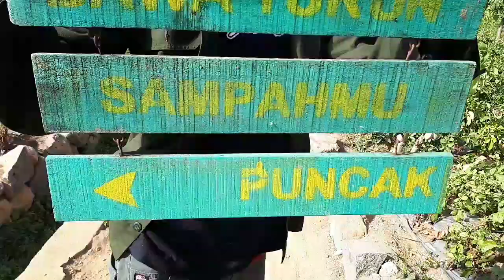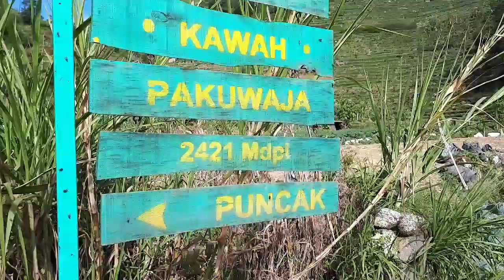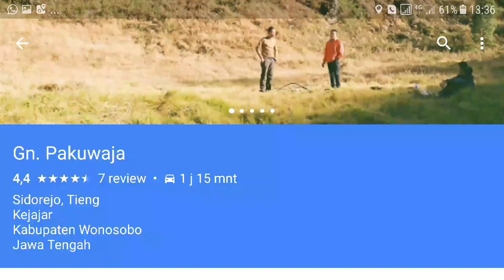KAWAH WURUNG GUNUNG PAKUWAJA - Dieng trip 789 juni 2018 .